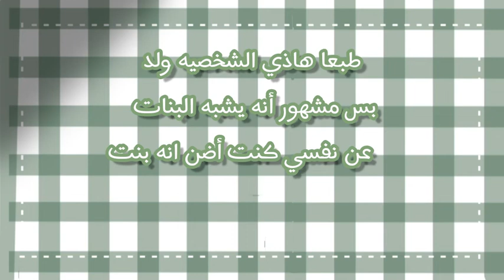جربت ارسم شخصية ﴿ فانتي ﴾ من لعبة قنشن امباكت على طريقتي ★🍃°|° كيف طلع …¿°|° {قاشا كلوب | قاشا لايف}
تعريف عني 💗 :

اسمي : اية ✨
عمري : 11 سنة 🌼
من وين : من الجزائر 🇩🇿
اصولك : الجزائر 🇩🇿
انتي تحبين ايش : انا بلينك 💗
لونك المفضل : الازرق 💙 { كل الالوان حلوه }

تعريف عن شكلي 🙋🏻‍♀️ :

شعري + طوله : شعري بلون الاصفر و بني 💇🏻‍♀️
لون عيوني : ازرق 💙
طولك : طولي متوسط بس شويه طويله ✨
الفوبيا الي عندك : فوبيا الاصوات العاليه فوبيا الظلام 😂

عددنا اليوم : 113 مشترك ثانكيو 😩💗

وبس اتمنى انكم استفدتو من الفديو و الوصف 😩💗

كلمات مفتاحية ☁️ :
قاشا,
قاشا لايف,
قاشا لايف,
قاشا كلوب,
قاشا لايف اقترب اكثر,
قاشا لايف قصص,
قاشا لايف تيك توك,
قاشا لاتين,
قاشا لايف حب,
قاشا كلوب قصص,
قاشا لايف يوميات,
قاشا ,
قاشا يوميات,
قاشا ,
قاشا اولاد,
قاشا ياسمين,
قاشا يوري,
قاشا يوميات كوهارو,
قاشا تيك توك,
قاشا ,
قاشا يومياتي,
قاشا يارا,
يوميات قاشا,
ياسمين قاشا لايف,
يوميات قاشا كلوب,
قاشا احببت ,
يومياتي قاشا لايف,
يزن قاشا,
يومياتي قاشا,
يوي قاشا,
يوري قاشا,
يوي قاشا لايف,
قاشا وحش,
قاشا وقت الانتقام,
قاشا وسمية,
قاشا ون بيس,
قاشا,
قاشا ولد,
قاشا وسيمه,
قاشا وندر,
قاشا وسيم,
قاشا وحش جائر,
rhah ghdt jd j,
قاشا لايف تحشيش,
rhah gh dk,
قاشا هديل,
قاشا هيت,
قاشا هاروكا,
قاشا هيرو,
قاشا هينا,
قاشا هارو,
قاشا هانا,
قاشا هجوم العمالقه,
قاشا هانابي,
قاشا هيكو,
هيرو قاشا,
هديل قاشا,
هاروكا قاشا لايف,
هاجر قاشا,
هانابي قاشا,
هاروكا قاشا,
هاي ايم تشاكي قاشا لايف,
هيرو قاشا كلوب,
هيكو قاشا,
هجوم العمالقة قاشا لايف,
قاشا نور,
قاشا نيون,
قاشا ناروتو,
قاشا نور كيوت,
قاشا نادين,
قاشا نهاية العالم,
قاشا كيوت تحميل,
قاشا نون,
قاشا نيو,
قاشا نينو,
نقاشات فكرية,
نقاشات حادة,
نقاشات دينية,
نقاشات برمجية,
نقاشات,
نقاشات حناء,
نقاشا,
نقاشات ثقافية,
نقشات حنه,
نقشات العيد,
قاشا تيك توك,
قاشا مود,
قاشا ,
قاشا مضحك,
قاشا ملاك,
قاشا مواقف حقيقية,
قاشا موقف حقيقي,
قاشا مواقف المتابعين المرعبه,
قاشا مريومة,
قاشا مواقف المتابعين المحرجة,
ملاك قاشا,
ميرا قاشا,
ملابس قاشا كلوب,
موقف حقيقي صار لي قاشا,
ملابس قاشا لايف,
مشاهير قاشا,
منطق قاشا,
مقاطع تيك توك قاشا لايف,
مسابقة ايديت قاشا,
مواقف المتابعين المحرجه قاشا,
قاشا لايف,
قاشا لايف ,
قاشا لايف نور,
قاشا لايف كوهارو,
لازم نستخدم حمود قاشا,
لماذا حياتي قاسية قاشا لايف,
ليفاي اكرمان قاشا,
لاتين قاشا,
لديك تلك الابتسامه الحنينه قاشا لايف,
ليونا قاشا,
لوسيفر قاشا,
لمياء قاشا لايف,
ليسا قاشا,
لعبة قاشا لايف,
قاشا كلوب تيك توك,
قاشا كلوب ,
قاشا كلوب قصص رومانسية,
قاشا كلوب الجديدة,
قاشا كلوب حب,
قاشا كوهارو,
قاشا كلوب رعب,
قاشا كلوب تحشيش,
قاشا كلوب تحريك,
قاشا كلوب يوميات,
قاشا قصص حب,
قاشا قصص رومانسيه,
قاشا قصص رعب,
قاشا قصص مضحكه,
قاشا قصص ,
قاشا قصه كامله,
قاشا قاتل الشياطين,
قاشا فلم,
قاشا قاي,
قاشا فتيات القوة,
قصص قاشا لايف رومانسية,
قصص قاشا كلوب رومانسية,
قصص قاشا لايف رومانسية حب,
قصص قاشا لايف رعب,
قصص قاشا رومانسية,
قصص قاشا لايف حزينه,
قصص قاشا رعب,
قصص قاشا كلوب كامله,
قاشا فناف,
قاشا ,
قاشا في نفس الزنزانه,
قاشا فلم القوى,
قاشا فيرس,
قاشا فيديو ستار,
قاشا فلور,
قاشا في,
قاشا فيلم,
قاشا فقط قولي اسمي,
فيلم قاشا,
فلم قاشا لايف,
فيلم قاشا كلوب,
فانيلا قاشا,
فلور قاشا لايف,
فيديوهات قاشا لايف,
فيلم قاشا لايف,
فناف قاشا,
فتيات القوه وفتيان القوه قاشا لايف,
فيديوهات قاشا,
قاشا غامبول,
قاشا غموض,
قاشا غناء,
قاشا غيرة,
قاشا غنيت بصوتي,
قاشا غني من قلبك,
غامبول قاشا لايف,
غوكو قاشا,
غيرة قاشا لايف,
غوكو قاشا لايف,
غامبول قاشا كلوب,
غني من قلبك قاشا لايف,
غني اغنية اذا كنتي اختي قاشا,
غامبول وداروين قاشا لايف,
غوكو في قاشا لايف,
غني لي قاشا,
غنيت بصوتي قاشا,
غناء قاشا,
غني من قلبك قاشا,
قاشا عرب,
قاشا عالقة بين يديه,
قاشا عربيه,
قاشا عيد,
قاشا عبدالله,
قاشا عراق,
قاشا عمان,
قاشا عائله,
قاشا عهود,
عيون قاشا كلوب,
عبدالله قاشا,
عناوين قصص قاشا لايف,
عذاب مشاهير قاشا لايف اكرهك يا اسيل سان,
عناوين قصص قاشا كلوب,
عمتي الحيه قاشا,
عمل شخصية في قاشا كلوب,
عائلة افتون قاشا كلوب,
عيب قاشا لايف,
عناوين قصص قاشا لايف مع الأحداث,
قاشا لايف ظهور قوتي,
قاشا لايف لقد ظلموني,
قاشا لايف جميعكم ظلمتوني,
ظهور قوتي قاشا لايف,
كيف اسوي ظل قاشا,
قصص قاشا لايف جميعكم ظلمتوني,
قاشا طقطقة,
قاشا طويل,
قاشا ضحك,
قاشا ضد الانحراف,
قاشا ضرب,
ضحك قاشا لايف,
ضحايا قاشا لايف,
قاشا كلوب ضحك,
قاشا لايف ضحك بلا حدود,
قاشا لايف ضحك+ضحك=موت ضحك,
ضحك قاشا,
ضحايا الطلاق قاشا لايف,
ضرب قاشا,
احببت ضحيتي قاشا,
تشاكي ضد انابيل قاشا,
صوت ضحك للمونتاج قاشا,
العرب ضد الاجانب قاشا,
قاشا صوت,
قاشا صغيرة زعيم العصابة,
صابرين قاشا,
صابرين قاشا لايف,
صنعت قاشا جديده,
صرصور قاشا,
ستار قاشا,
صابرية قاشا,
صبا قاشا,
ساطور قاشا,
صنع شخصية قاشا كلوب,
صحبي خلي بالك الطريق مليان افاعي قاشا,
صنع شخصيات قاشا لايف,
صنع شخصية قاشا لايف,
صنع شخصية قاشا كلوب بعجلة الحظ,

أتمنى أنكم استفدتوا أحبكم ✨